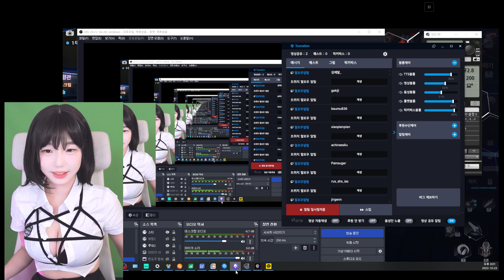soo 102 1